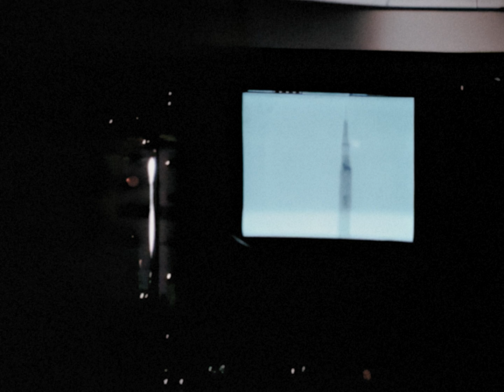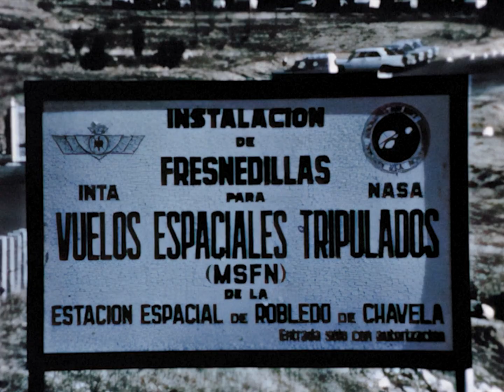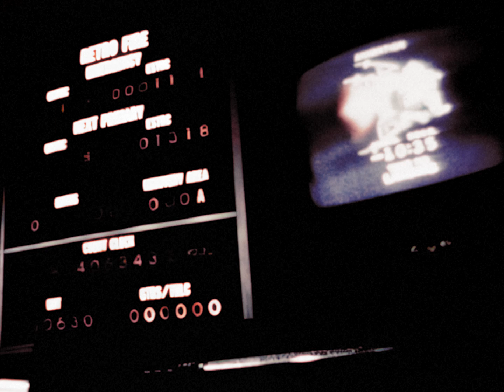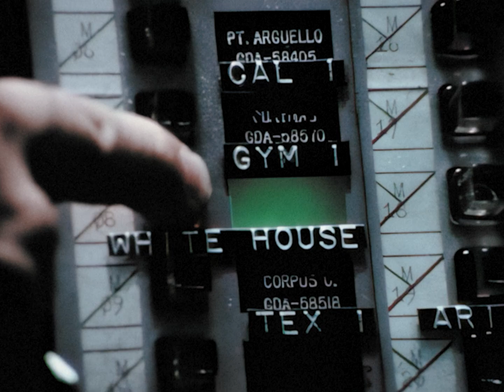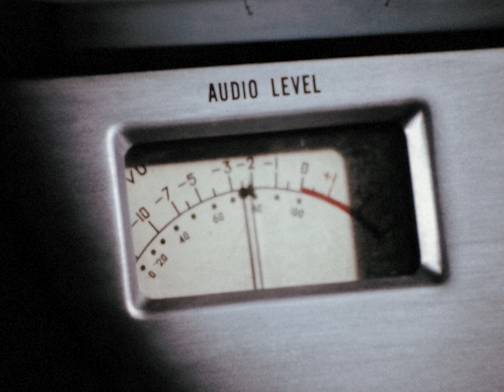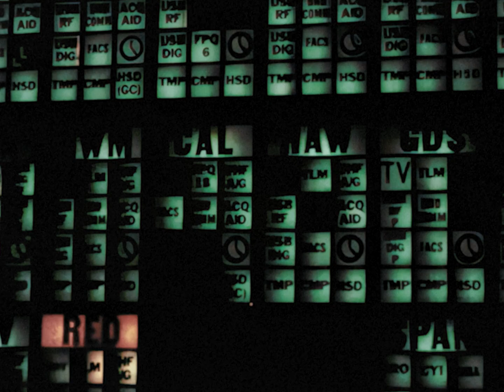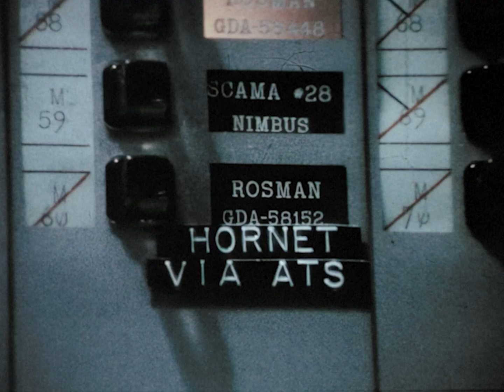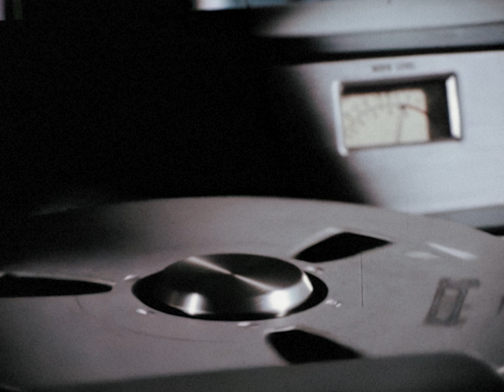Apollo 11... This Is Goddard - Apollo Comms, TV Reception, Control Room, HD Remaster, NASA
Restored NASA film about the role of Goddard Space Flight Center during the Apollo 11 mission. Behind-the-scenes control room footage of the first moon landing is shown, along with the reception of TV pictures.

The video was remastered to improve color balance and stability. AI upscale (Topaz AI) was used to resample and cleanup the video. While it works in most cases, some artifacts may be present in some sequences.  If you prefer to view the original low-resolution footage reduce quality to 480p.

Sound and image cleanup, AI upscale and color restoration by RetroSpace HD. Some music segments might be replaced by background sounds or generic themes.

Andrew Rosenbaum
Andrew Hamburg
David Graves
GSmith
Gary Smith
Gene Dorr
Gio Pagliari
Gort58
Jack Johnson
Jan Strzelecki
Jeff Pleimling
Jules E
Kevin Spencer
Killraven
Marco Zambianchi
Mark Kirkman
Matt Nicholson
Michael Pennington
Nathan Koga
Popio
Rick Durr
Ryan Hardy
Scott Manley
Stephan